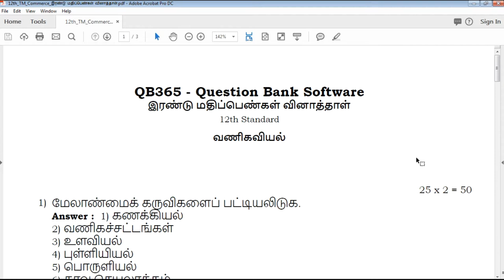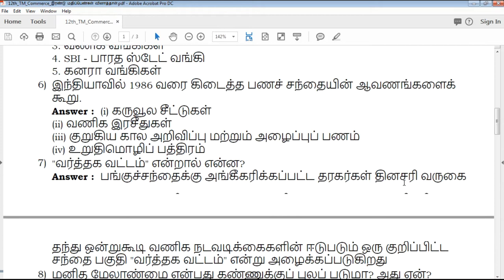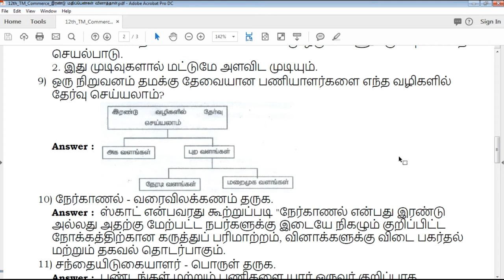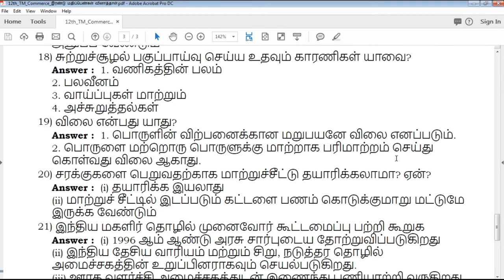TN | 12ஆம் வகுப்பு வணிகவியல் இரண்டு மதிப்பெண் முக்கிய வினாவிடைகள் - Full Portion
This video clearly explains about Tamilnadu state board based syllabus 12th standard Tamil Medium Commerce Two Mark Important Question paper, which useful for students exam preparation for 12th Commerce, video helps how to get good marks in all question type's like 2 marks, 3mark , 5 mark and Multiple choice Question

TN 12th Standard Commerce Two Marks Important Questions
TN 12th Standard வணிகவியல் இரண்டு மதிப்பெண்கள் வினாத்தாள்
TN 12th Standard Commerce Two Marks Important Questions With Answer Key
12th Commerce Two Marks Important Questions With Answer Key
12th வணிகவியல் இரண்டு மதிப்பெண்கள் வினாத்தாள் With Answer Key
Tamil Nadu state board 12th Standard Commerce Two Marks Important Questions study materials
Tamil Nadu state board 12th Standard Commerce Two Marks Important Questions study materials With Answer Key
12th Commerce Two Marks Important Questions With Answer Key
12th வணிகவியல் இரண்டு மதிப்பெண்கள் வினாத்தாள் With Answer Key
12th Commerce Two Marks Important Questions book back questions and creative questions
Model Question Paper for 12th Commerce Tamil medium
12th Commerce Two Marks Important Questions With Answer Key

12th Class Commerce Study materials
Class 12 Commerce
12th Commerce Study Materials